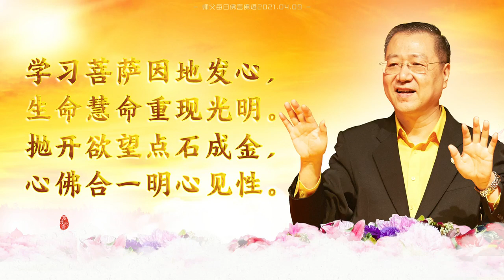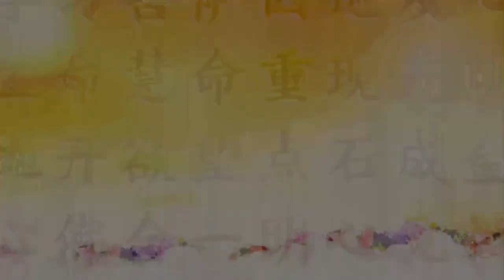2021 04 09 師父每日佛言佛語 《因地發心》